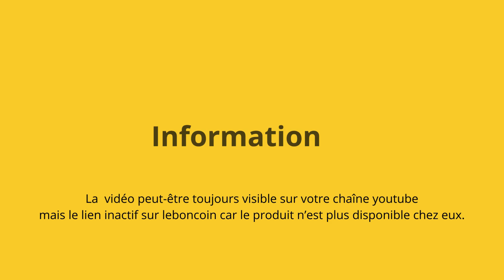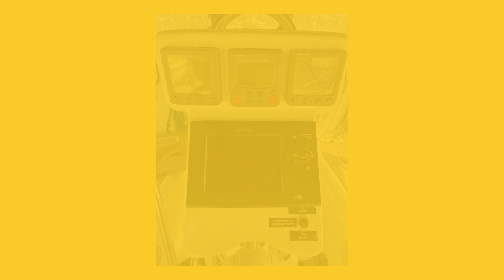COUP DE COEUR Voilier Beneteau oceanis 343 clipper avec place à la grande motte